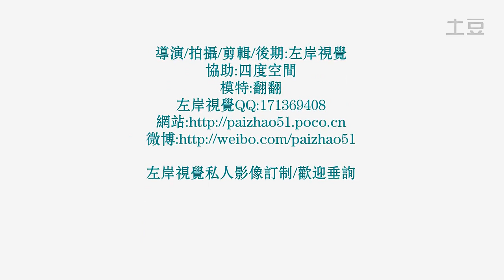瑠璃色的夏天